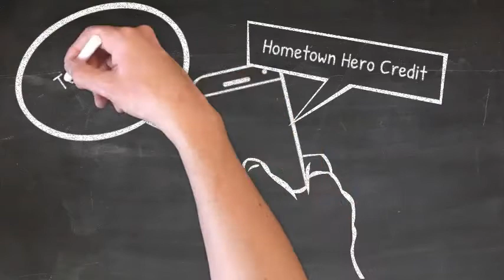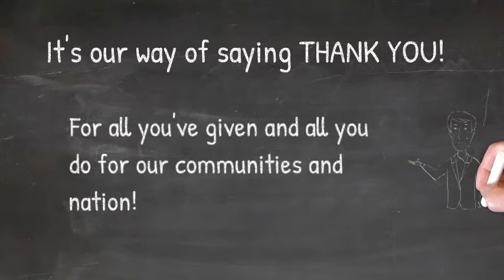The Hometown Hero Credit with Joe Rivas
Hey Buyers, Sellers, Refinancers & RE Agents!

The Hometown Hero Credit is designed to dramatically reduce the amount of money needed to buy or refinance a home by GIFTING up to $21,000 to cover the Non-reoccurring Closing Costs.

WHO BENEFITS?
**Law Enforcement - Police Officers, Sheriffs, Highway Patrol, Correctional Officers, Dispatchers
**Fire Protection - Firefighters, EMTs, Paramedics, Dispatchers
**Healthcare Providers - Doctors, Nurses, Hospital Staff, Medical Office Staff, Dentists, Veterinarians
**Educators - Principals, Teachers, Counselors, Administration & Staff
**Military - Active & Veterans
**Union Members
**Public Service Employees

It's a GIFT!
**No Repayment of the funds!
**No increase in interest rate!
**No extra qualifying requirements!
**Not limited to First-Time Buyers!
**No income limits!
**No delay in Closing!

Contact Joe Rivas for more information at:
CA NMLS #1017689 / AZ NMLS #1010686